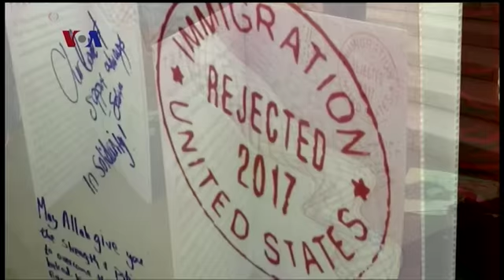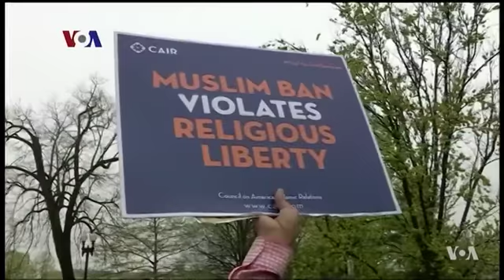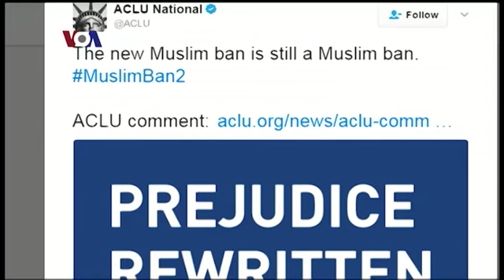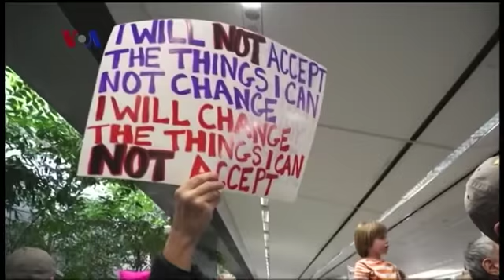Apa Kabar Amerika: Apakah Larangan Masuk ke AS Konstitusional?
Kebijakan Pemerintahan Donald Trump melarang warga dari enam negara berpenduduk mayoritas Muslim sedang diperdebatkan di Mahkamah Agung Amerika untuk menguji apakah kebijakan ini sesuai dengan Konstitusi Amerika atau tidak. Simak Apa Kabar Amerika bersama Patsy Widakuswara dan Supriyono berikut ini.